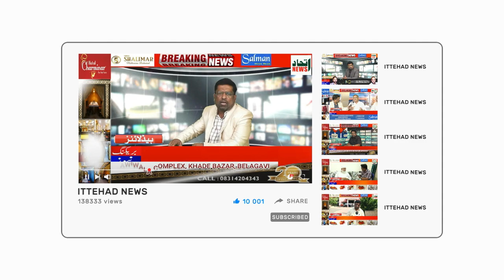ITTEHAD NEWS | BELGAUM |-MOULANA SAJJAD NUMANI KI BADDUA AUR BECHAIN GODI MEDIA (24-04-2023)